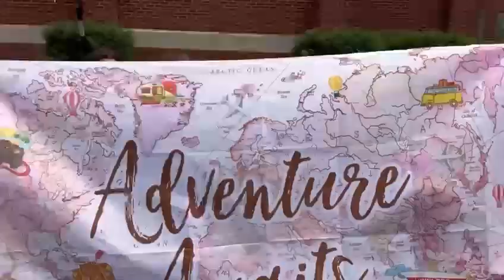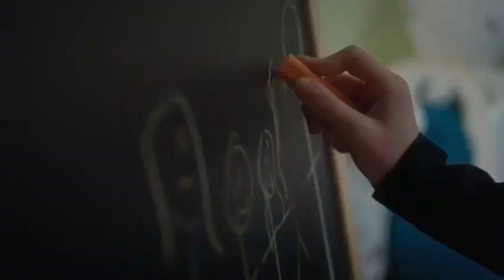Diamond Jubilee-60th Anniversary Legacy Video